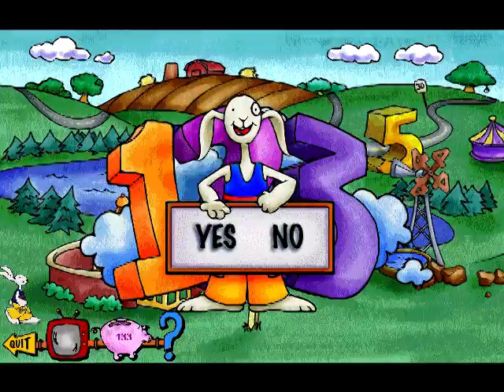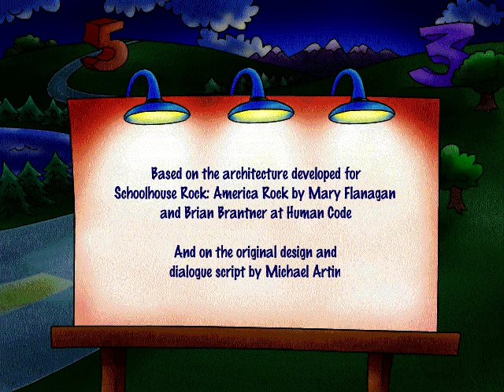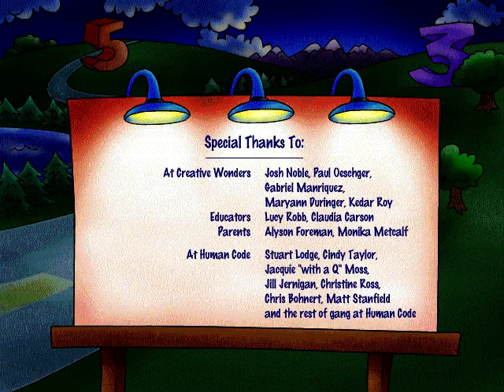Whoa, I Remember: Schoolhouse Rock! Math Rock: Part 5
(Creative Wonders) (1996)

Welcome to Math Rock, a rock and roll math journey full of fun and exciting math challenges. Your goal in Math Rock is to help Lucky Seven Sampson gather members of the Funky Numberland Band. Members are scattered about the landscape playing different math games. Beat them at their games three times and they'll join the Band in the Garage. There are seven players to collect, and when you've got them all they'll hit the road seeking fame and fortune in the "Road to Fame Game". As you play the different math activities, you'll earn coins to help you you in the final game, It's a good idea to play the activities multiple times so you'll have plenty of coins as you travel down the Road to Fame. Good luck, and on with the Show!